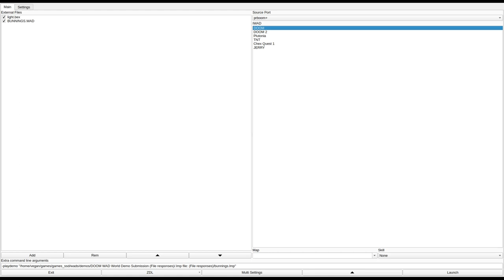DOOM 1 - BUNNINGS.WAD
played by Reasonable. they write:
"100% secrets is impossible on the second map because theres nothing  you can do about the impassable linedefs lol."
called "BUNNINGS.WAD" in the /idgames FTP.
created by Robin Kay on December 6th, 1994.
from the .txt file included with the WAD:
"This WAD file comprises three levels at the start of Episode 2:

E2M1:  Bunnings

This is set in the office of Bunnings where I work.  You begin in the toilet
(don't forget to wash your hands), but try not to finish up there.  Make your
way to reception to collect a pass from our friendly receptionist, then visit
managers, accountants and even computer programmers on your way through.

It's a pretty accurate representation of the office, except I had to make some
partitions reach to the ceiling (the ones with the Bunnings logo) because
DOOM ran out of visiplanes if the player looked over them.  In reality they're
the same height as the other partitions.

E2M2:  Towers

Vaguely inspired by the tower at the beginning of "Lord Foul's Bane" the first
in the first Thomas Covenant trilogy by Stephen Donaldson.  Because DOOM lets
you fall any distance without getting hurt, you can just jump off - but there
are disadvantages to doing that.  There's another way down.

As for the rest:  things may not be as easy as they look.

E2M3:  Labyrinth

Daedalus' labyrinth from Greek mythology.  I really suggest you don't use any
of the cheat key sequences for this: it's much better without them.  Very few
monsters, very trap oriented.  If you think you're stuck, don't give up.
Unless you are dying there is always a way out (I believe).  It is possible
to complete this level without any ammunition - believe it or not.

General

All levels have been tested at various skill levels, but I haven't had a
chance to test them in network games.  However, they are set up for Deathmatch
or Co-operative games.

Put all these files in your \DOOM directory.

If you are not familiar with the DOOM command line use the BUNNDOOM.BAT file.
To run at a different skill level use "-skill 1" (or 2,4 or 5) as an argument
to BUNNDOOM.

If you get stuck for ideas, use the BUNDEMOn.BAT files to get some clues.
They don't give away every secret but show how to complete each level.

I would like to see these run under DOOM2, but that will have to wait until
someone produces a shareware WAD converter."